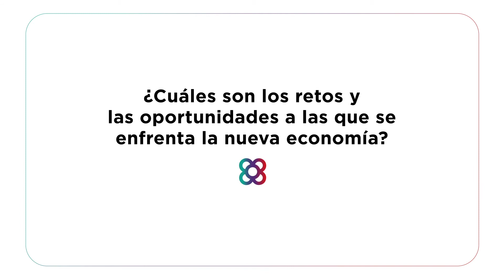BNEW 2021 — Albert Civit — Manager Incasòl